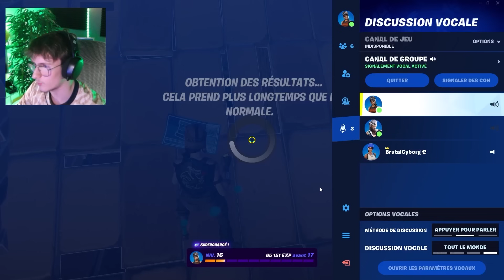J'ai mis mon NUMÉRO de TÉLÉPHONE avec un AIMBOT sur FORTNITE !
Dans cette vidéo sur Fortnite j'ai mis mon numéro de téléphone en pseudo fortnite et j'ai utilisé une macro et un aimbot pour que les gens m'appellent !